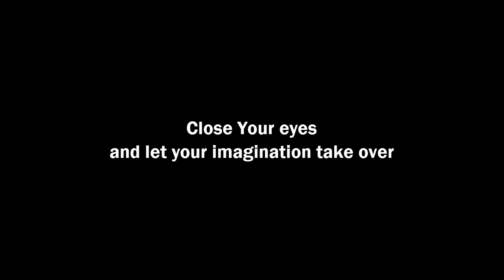Date Sehun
I have tests soon so I'm a bit stressed, but I didn't want to leave you all without a video so I thought of this! It took me 4 hours to make... Wow...

Yes, I am ashamed of this

- NOTHING HERE BELONGS TO ME
- ALL I DID WAS EDIT AND ADD TEXT
- SUBS ARE FAKE